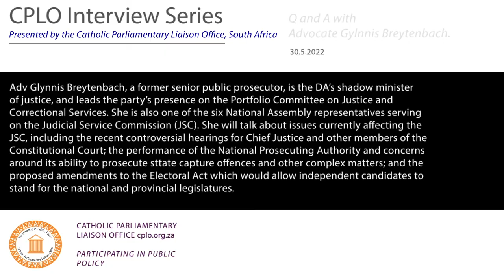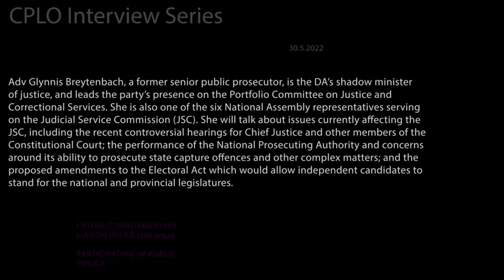CPLO Webinar: Adv Glynnis Breytenbach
Adv Glynnis Breytenbach, a former senior public prosecutor, is the DA’s shadow minister of justice, and leads the party’s presence on the Portfolio Committee on Justice and Correctional Services. She is also one of the six National Assembly representatives serving on the Judicial Service Commission (JSC). She will talk about issues currently affecting the JSC, including the recent controversial hearings for Chief Justice and other members of the Constitutional Court; the performance of the National Prosecuting Authority and concerns around its ability to prosecute state capture offences and other complex matters; and the proposed amendments to the Electoral Act which would allow independent candidates to stand for the national and provincial legislatures. There will be an opportunity for questions and discussion.